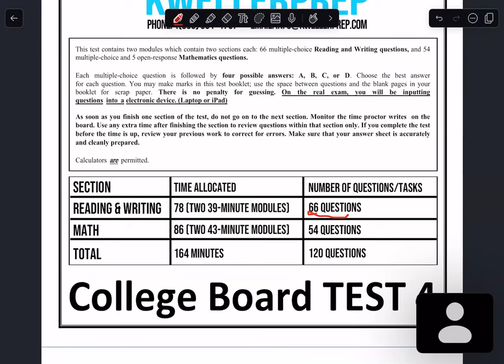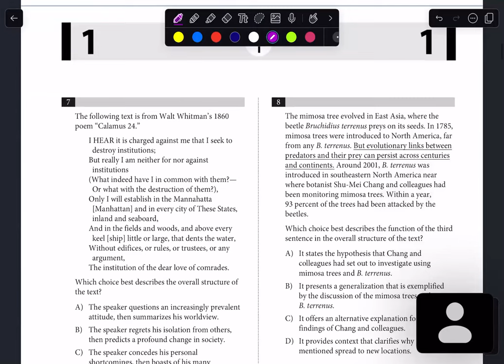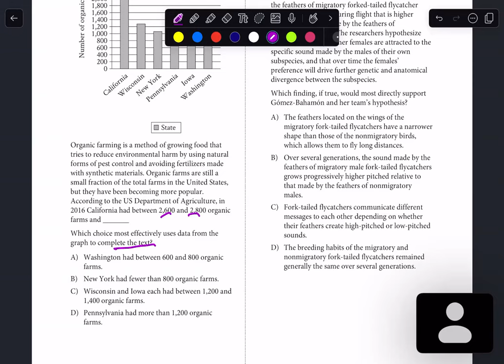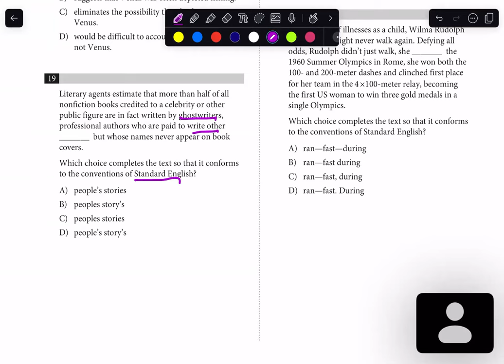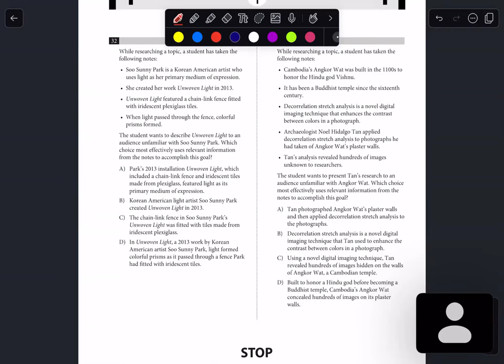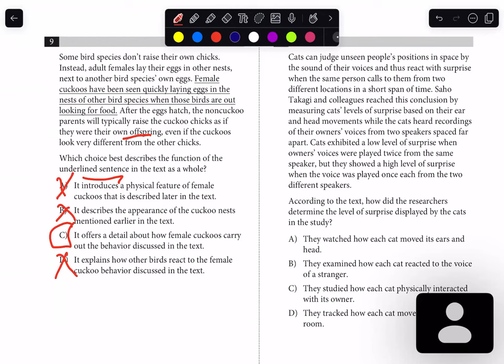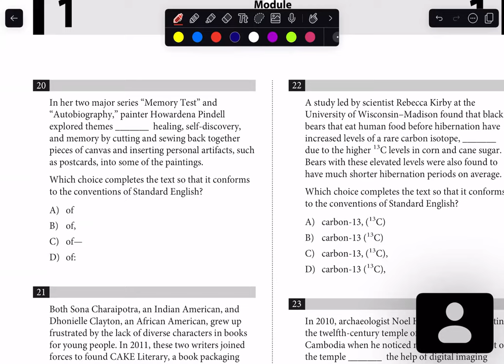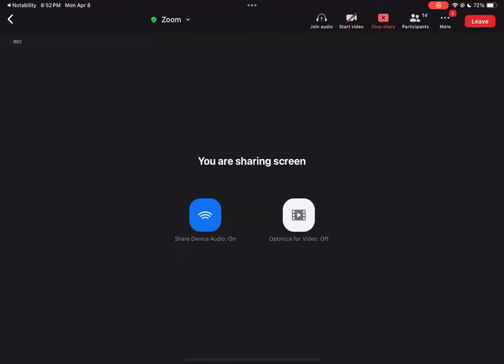Kweller Prep Webinar - DSAT Reading and Writing Section Review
Kweller Prep is a well-established, 15-year accelerated supplemental educational program with a time-tested record of success, dedicated to helping students reach the next level in their academic careers. Specializing in competitive preparation for middle school, high school, college, and graduate school admissions, Kweller Prep offers small class sizes—limited to 10-12 students—both online via Zoom and in-person. With a focused and intentional mission, Kweller Prep guides students towards higher education, placing them in highly competitive environments and equipping them for long-term career success. By identifying early talent and adopting holistic learning approaches, Kweller Prep empowers students to excel academically and beyond.

We specialize in comprehensive test preparation for the SAT, ACT, PSAT, SHSAT, ISEE, and Hunter Prep Course, offering personalized support to help students perform at their best. Kweller Prep students, from grades 9-12, consistently secure admission to top-tier colleges, often earning substantial merit-based scholarships. For over a decade, Kweller Prep has been dedicated to shaping bright futures and helping students achieve their academic goals.